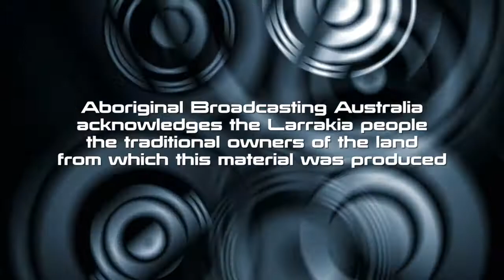In The Studio with Sara Storer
Aboriginal TV Channel 4 presents Australian Country music Start Sara Storer, 'In The Studio of Larrakia Radio. Sara talks about touring, music, family and plays us a couple of songs.